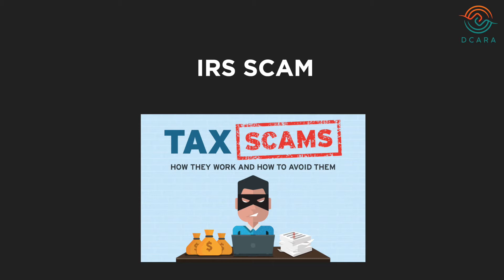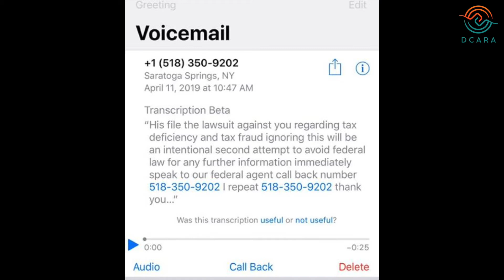Tax & Stimulus Payment Series | Part Five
IRS SCAM

[VISUAL DESCRIPTION: Kata, white female with gray hair in bun wearing black top with navy blue background.]

[BEGIN TRANSCRIPT]

[Slide shows an image of Tax Scams]

People continue getting scammed through email, text messages or phone calls. People become unsure whether it is a scam or not.

[Slide shows text: Clues to recognize that you’re being scammed]

The IRS always contacts taxpayers initially by U.S. mail to discuss your taxes or personal information, never by email or by phone, so this is another clue that you're being scammed.

 The IRS will never initiate contact through emails, text messages, phone, or social media.

The IRS will never contact you to arrange a payment or installment plan if you owe. If you get a call, it is a scam. It is the tax payer’s responsibility to contact the IRS to arrange payment.

The IRS may potentially make contact through a phone call after first making contact through mail. The IRS will never ask for immediate payment or payment arrangements through a phone call.

[Slide shows text: EXAMPLES OF SCAMS]

[Slide shows text: How to protect yourself?]

The TIGTA provides the following tips for how to deal with this type of telephone scam:

IRS workers can help you with your payment questions. Do not give the caller any personal information.

You can also visit the TIGTA website and report the incident using the "IRS Impersonation Scam Reporting" option.

You can file a complaint on the Federal Trade Commission's website. Add "IRS Telephone Scam" to the comments in your complaint.

Exercise vigilance. Contact the IRS, or ask your tax professional to contact the IRS for you, but do not deal with someone calling you out of the blue demanding money.

[END TRANSCRIPT]